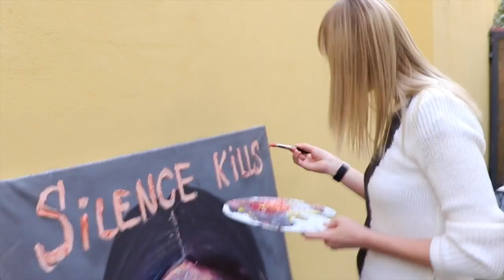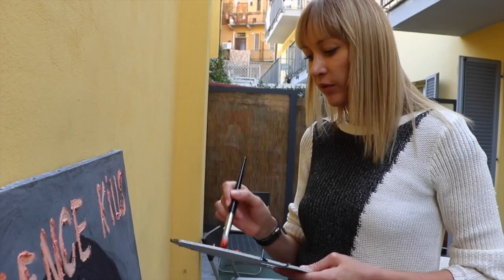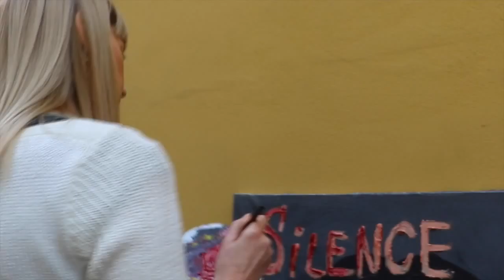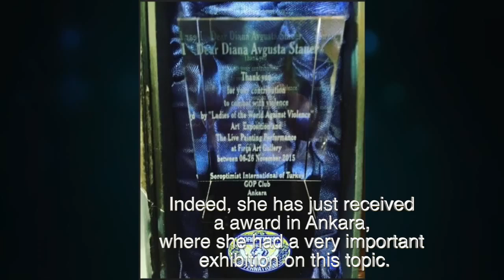Ladies of the world against violence. International project by D.A.Stauer.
Ladies of the world against violence. International culture and educational project by D.A.Stauer.